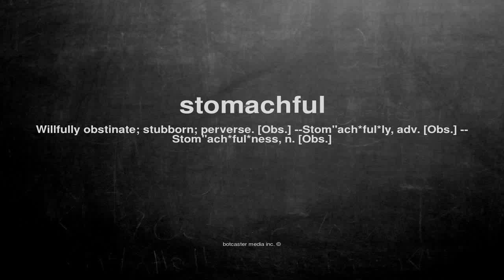What does stomachful mean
What does stomachful mean in English?